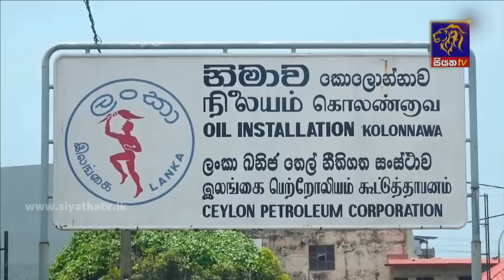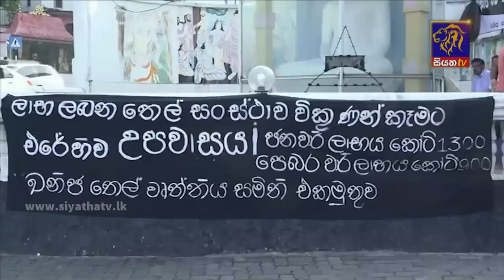Siyatha News | 06.00 AM | 29 - 03 - 2023